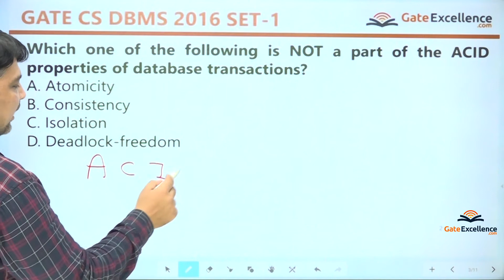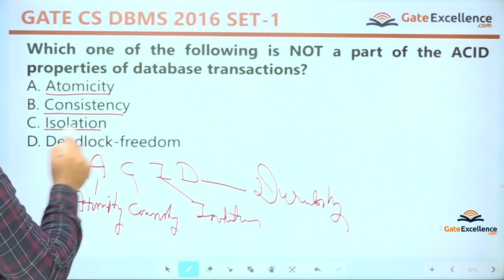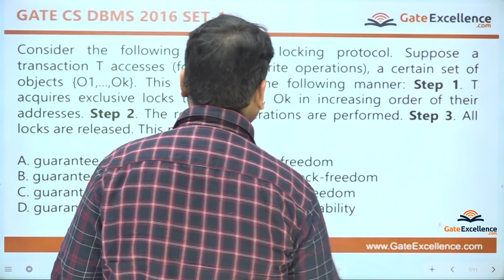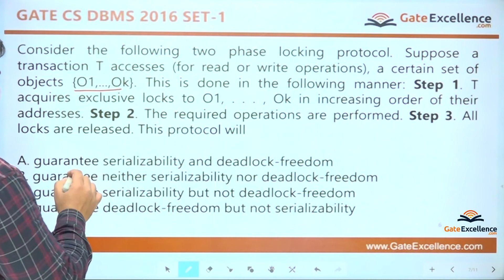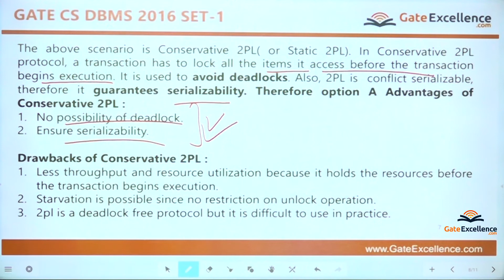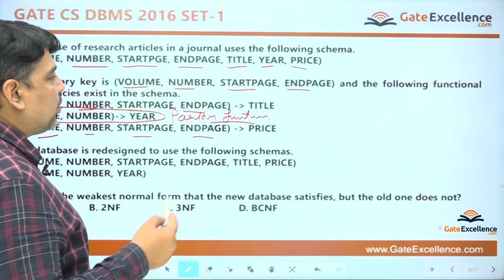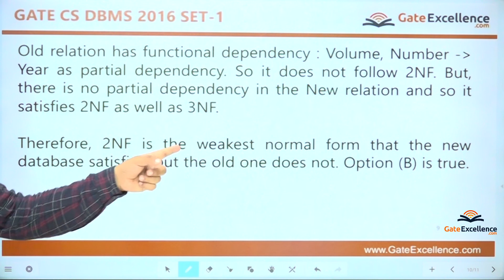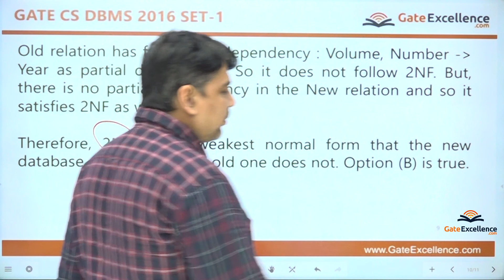DBMS - Question & Solutions - Year 2016 (Set -1) | GATE Computer Science | GateExcellence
1- MCQs related to the DBMS that appeared in GATE 2016 (Set -1)
2- Detailed indepth explanation of each question.